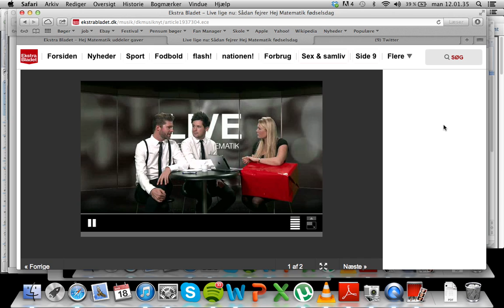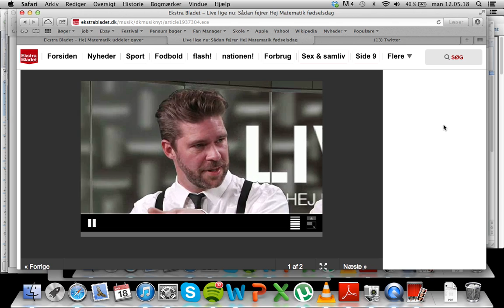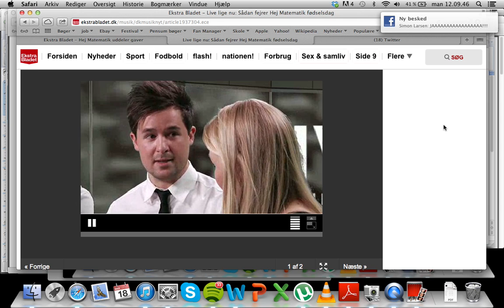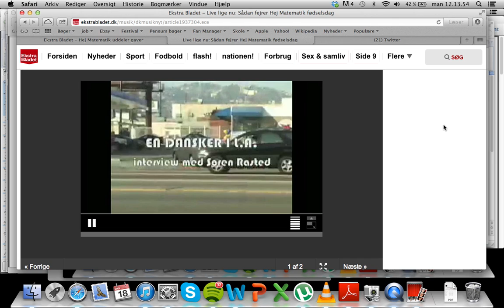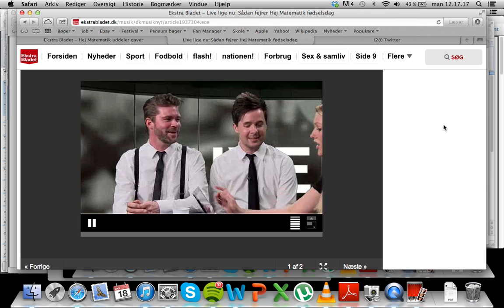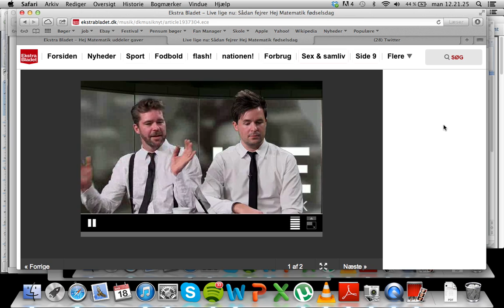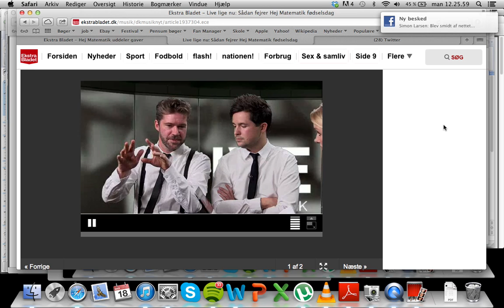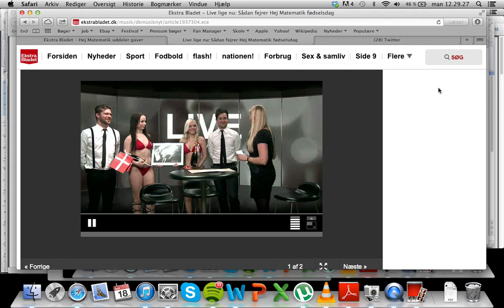Hej Matematik i Ekstra Bladets musik magasin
Hej Matematik fejre 6 1/2 års fødselsdag og giver her et interview og gave.